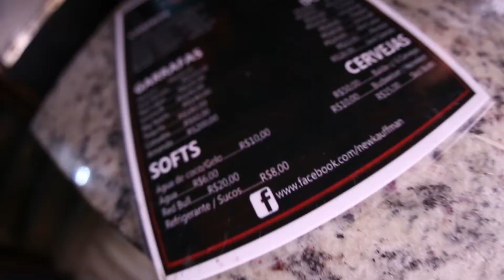Teaser " Show Rodriguinho" New Cauffman - Santo André